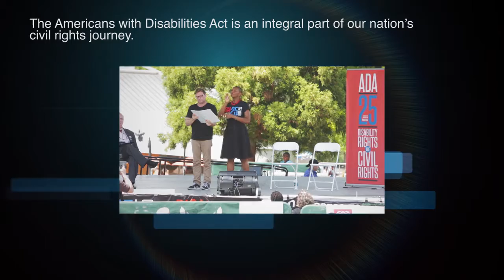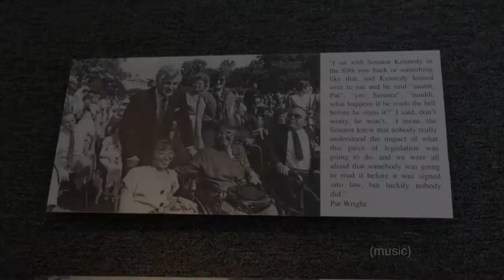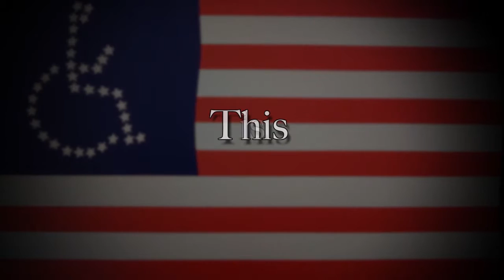GCDD Celebrates the ADA 25th Anniversary (Captioned Descriptive)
This video offers both open captions and descriptive audio features in our commitment to be as inclusive as possible to our audience.